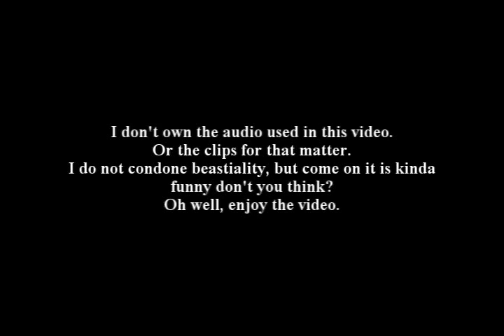More Monkey For Talo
Sorry for the lack of Wind Waker episode 24, but it will be good I promise, or atleast I hope so.